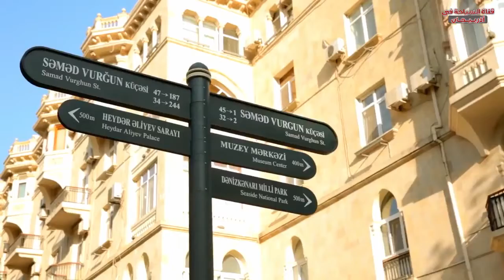تعرف على شارع نظامي وحديقة مولوكان في باكو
شارك الفيديو مع اصدقائك او في مواقع التواصل الاجتماعي للفائدة
مشاهدة ممتعة..